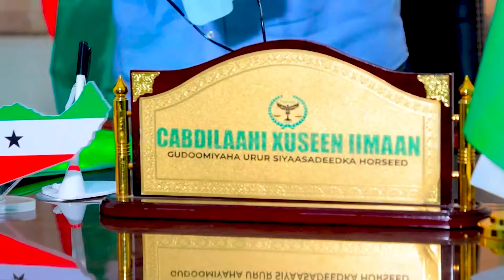Marka Aniga Madaxweyne La iga Dhigo Ayaan Keenayaa Laascaanood Hadday Tahay Ma Jirto Doorasho La...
"Marka Aniga Madaxweyne La iga Dhigo Ayaan Keenayaa Laascaanood Hadday Tahay Ma Jirto Doorasho La Qabanayaa" - Cabdilaahi Darawal Oo Furka Tuuray, Dhaliilo-na u jeediyey Xisbiga Waddani